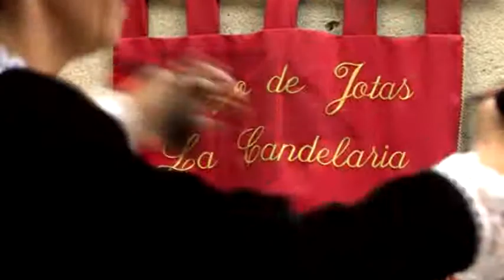Ofrenda floral para la Virgen del Prado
Y a lo largo del fin de semana se han celebrado diferentes actos en honor a la Virgen del Prado. Uno de los más esperados y que ha contado con  numerosa participación, ha sido la ofrenda floral. Muchos han sido los fieles de Talavera y su comarca  los que se han acercado hasta la basílica con su ofrenda vestir a la virgen con un tupido manto de claveles blancos.